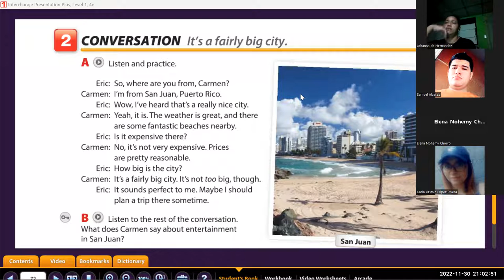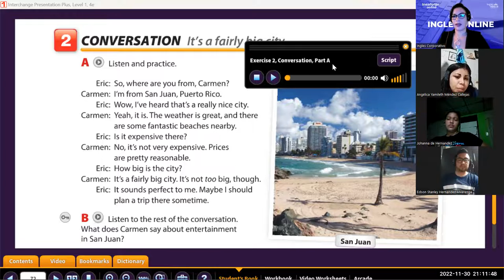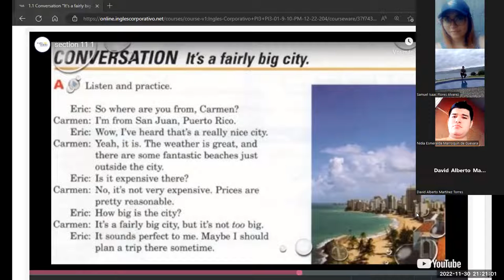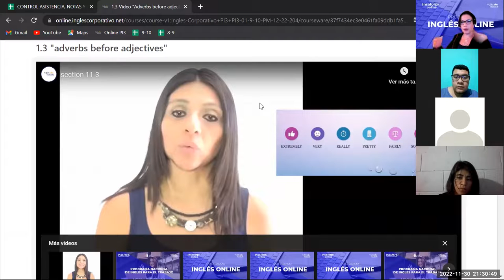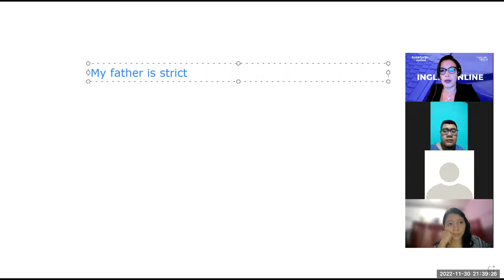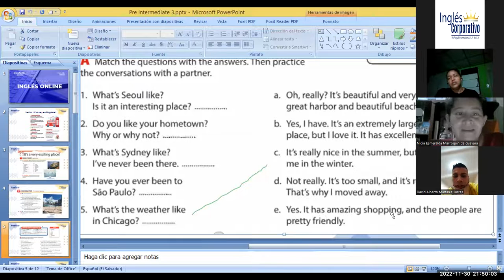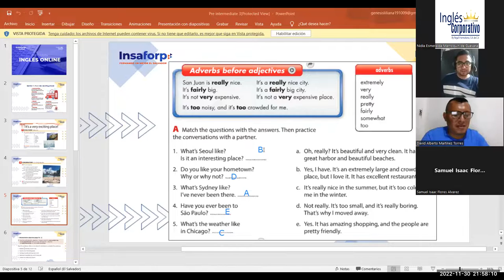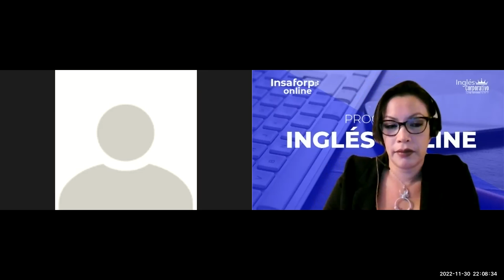Inglés Corporativo- Nov 30 2022 Adverbs before adjectives